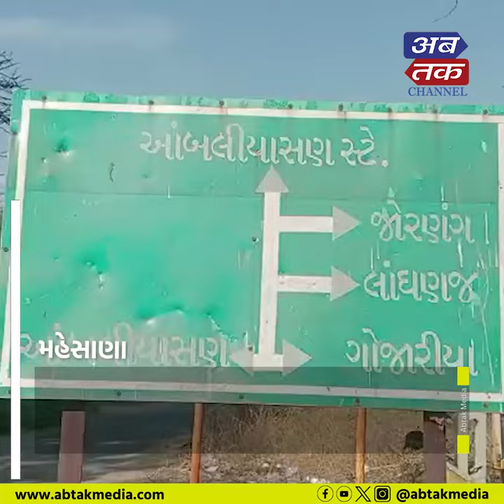મહેસાણા:આંબલીયાસણ સ્ટેશન થી ભાસરીયા ચોકડી સુધીનો રોડ પહોળો કરવા માંગ